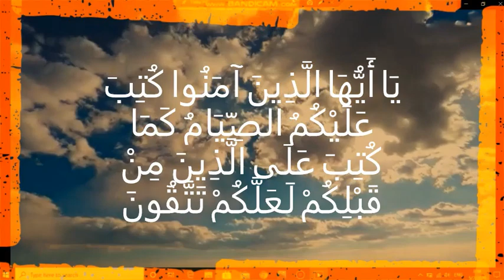Ciri ciri Puasa yang di terima, Ust Saiful bahri Lc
Allah menyebut 3 istilah dalam ayat puasa, yaitu iman, puasa dan taqwa.. apa hubungan antara ketiganya? ternyata ada indikasi kesuksesan puasa padanya..